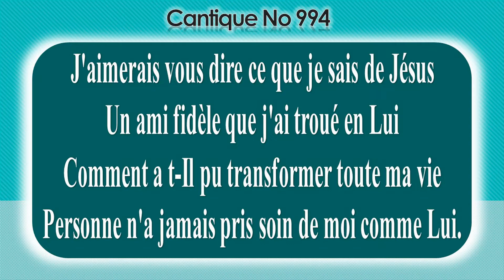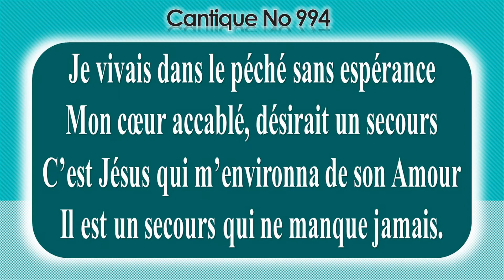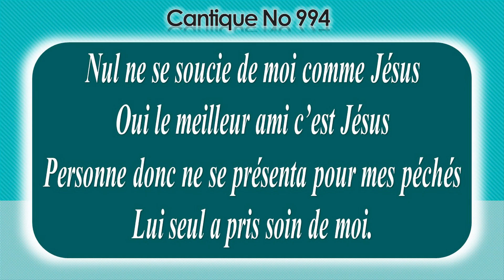No 994-J'aimerais vous dire ce que je sais de Jésus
1-J'aimerais vous dire ce que je sais de Jésus
Un ami fidèle que j'ai troué en Lui
Comment a-t-Il pu transformer toute ma vie
Personne n'a jamais pris soin de moi comme Lui.

Refrain:
Nul ne se soucie de moi comme Jésus
Oui le meilleur ami c’est Jésus
Personne donc ne se présenta pour mes péchés
Lui seul a pris soin de moi.

2-Je vivais dans le péché sans espérance
Mon cœur accablé, désirait un secours
C’est Jésus qui m’environna de son Amour
Il est un secours qui ne manque jamais.

3-Je ne sais pourquoi dans Sa Grâce Il m’a sauvé
Et m’a revêtu de Sa propre justice
Oh combien je L’aime car Il m’aima le  premier
Il me dit : « Ne crain rien, Je  suis avec toi ».